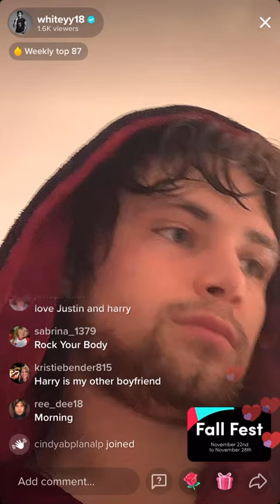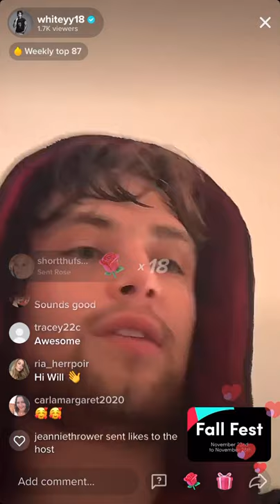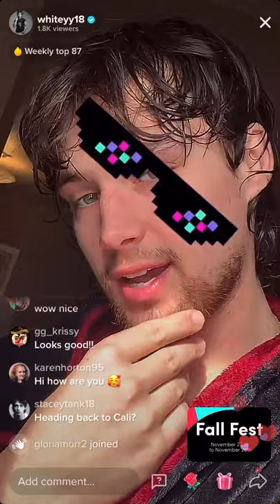Coffee with Whitey - 11/21/21 pt 1